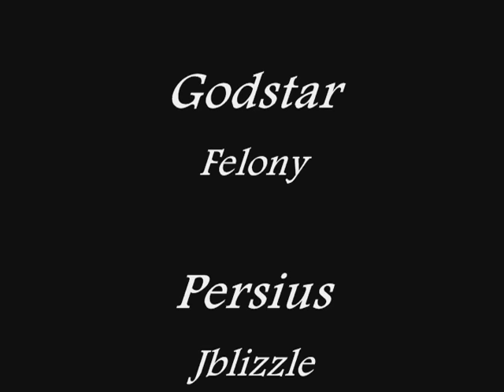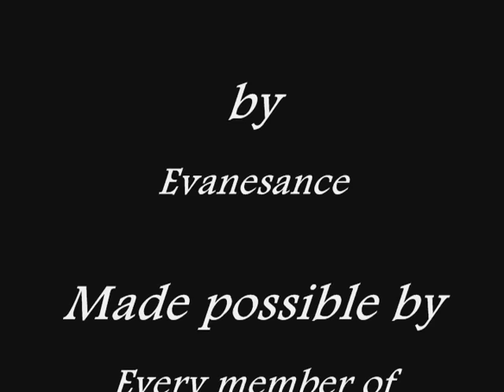AI LS VS Divine Might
AmericanIdol's first attempt at Divine Might